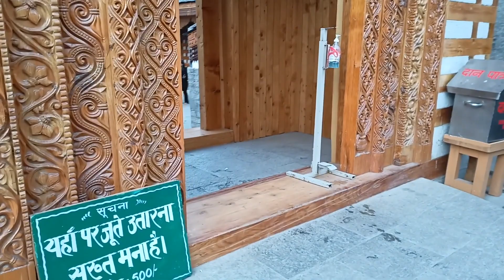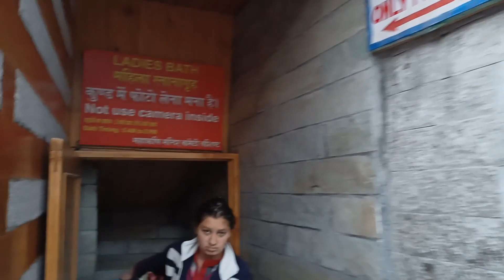Ep-10 Vashishtha Temple Manali || Hot Water Spring || CULTUREBOX || Manali Shimla Series 2021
Hey guys !!!
So this vlog is based on our new Shimla & Manali Series 2021 where we are showing Vashisht is a small village located around 3 km from Manali across the River Beas. This beautiful village is famous for its sulphurous hot water springs and Vashisht temple, built just next to the springs. Vashisht also houses many temples that are dedicated to a local saint Vashisht and Lord Rama. The water from this spring is believed to have great healing powers, which can cure many skin diseases and other infections. There are Turkish-style bath houses available here that contain the hot water from the springs, which are used to take bath and enjoy the warmth of the place in privacy. There are separate baths for both men and women, fitted with showers.

MANALI SERIES 2021 |
 So, Do watch this vlog till end and share it among your Friends !!!

For our other series and vlogs checkout  :-

It is a small contribution by our team Culturebox to promote & share interesting facts and figures behind our Indian diverse cultural as well as support makeinindia, localtovocal, and incredibleindia.
Team member :- Ashish , Priyanka kumari , Rupali Kumari